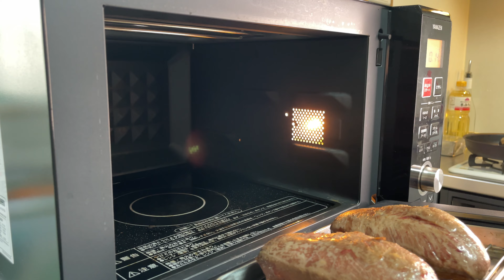究極にしっとりジューシーな鴨胸肉のロースト！ワインと合うほろ苦いオレンジソース！！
丁寧に火入れをした鴨胸肉の旨さは格別！！
赤ワインベースのオレンジソースが優しい酸味とほろ苦さで
ワインととにかく相性抜群です！！

・鴨胸肉　　　　　　　　２枚
・塩　　　　　　　　　　肉に対して１％

【ソースオランジュ】赤ワインベース
・オレンジ　　　　　　　２個　オレンジジュースで代用可
・赤ワイン　　　　　　　２００g
・フォンドヴォー　　　　５０g
・ハチミツ　　　　　　　大さじ１
・塩
・黒コショウ
・コーンスターチ

※付け合わせのジャガイモはあらかじめラップしてレンジで火を入れてあります。

※１３０℃のオーブンで１５〜１７、８分程度。